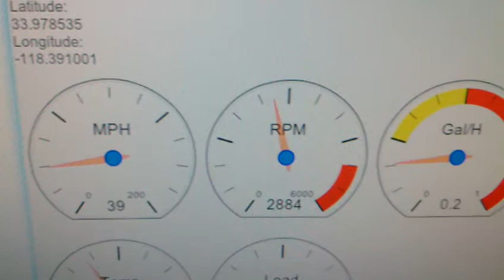nobdy html5 test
html5 client application connected to nobdy using html5 websockets.